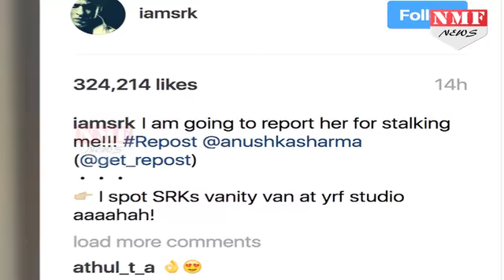Shah Rukh khan के पीछे पड़ गई ये Popular Actress , फिर ये हुआ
Anushka Sharma, who has expressed her adulation for SRK on several occasions. Now, in Shah Rukh’s words, Anushka is “stalking” him. Looks like Anushka is missing him on the sets of their upcoming film directed by Imtiaz Ali.